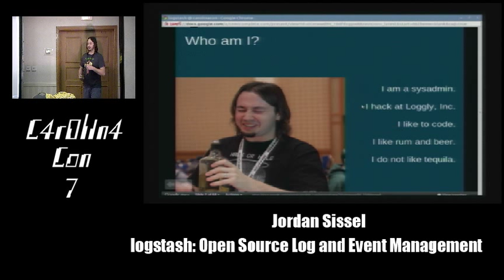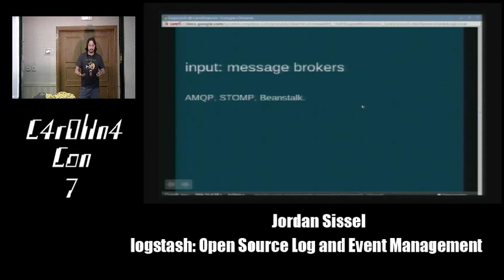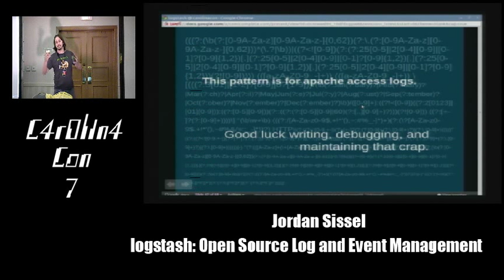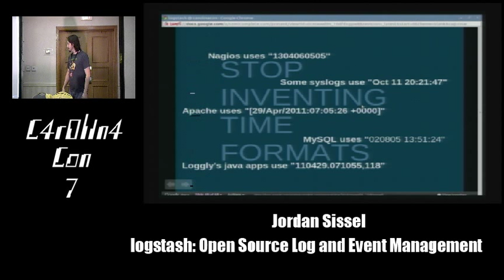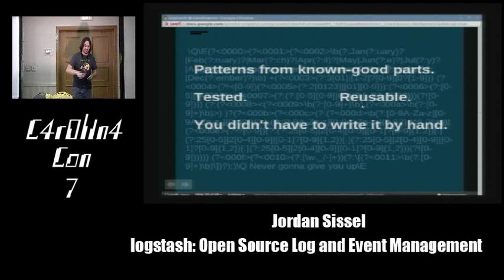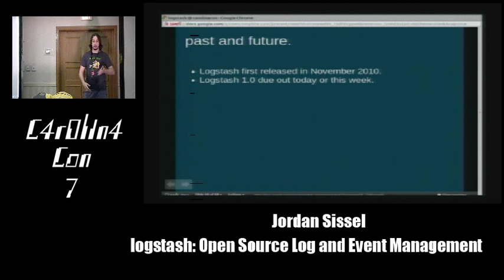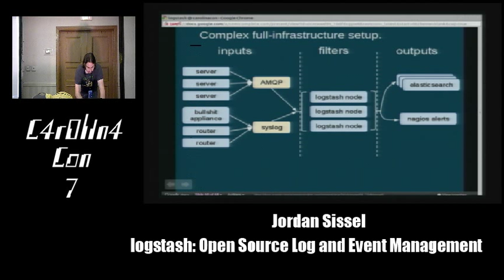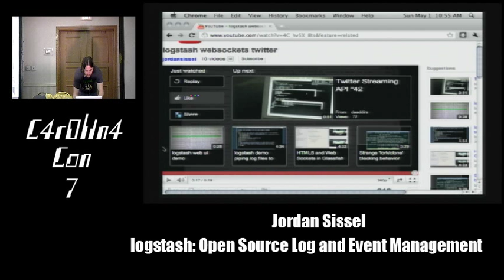logstash - open source log and event management - Jordan Sissel - CarolinaCon 7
Logstash is an open source, free, and scalable tool that can help you get a grip on your logs and events. Search and analyze your infrastructure with ease, in real-time; let logstash be a crystal ball for viewing events in your infrastructure and your business. Additionally, logstash acts as a pipeline, so you can easily automate reactions and alerts through the logstash pipeline to create a self-healing infrastructure or to fire off alerts. This talk will introduce logstash and cover how it can be used to debug and analyze problems with your infrastructure and your busi ness: centralize your event and log collection, analyze data, and correlate failures.